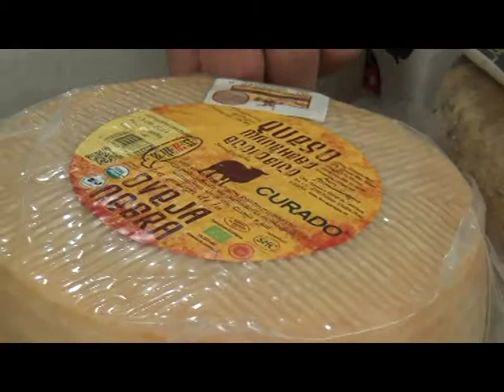Mercado de San Pedro Alcántara declaraciones de comerciantes